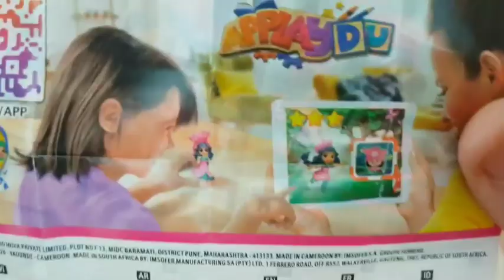ASMR MUKBANG |직접 만든 갤럭시 꿀 젤리 블루 디저트 아이스크림 먹방 & 레시피 DESSERT Galaxy Honey Jelly Color CANDY